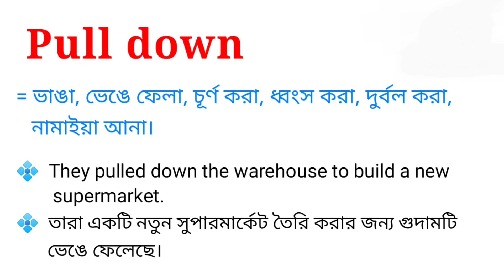Pull down meaning in bengali || Pull down এর বাংলা অর্থ কি